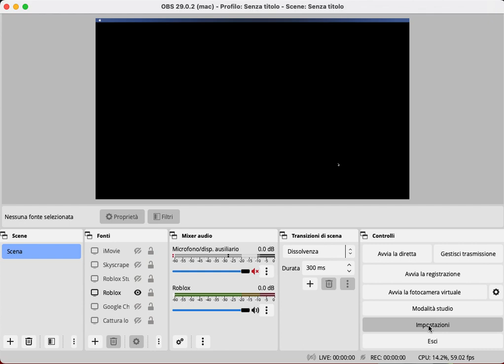(For @LucasKidsTeams Only) How to reduce lag in OBS Studio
@LucasKidsTeams this is for you, you recorded the videos and the screen recording is lagging, do the tutorial if you have time